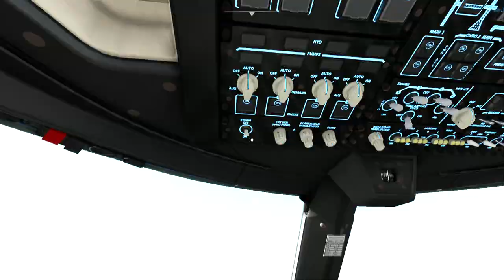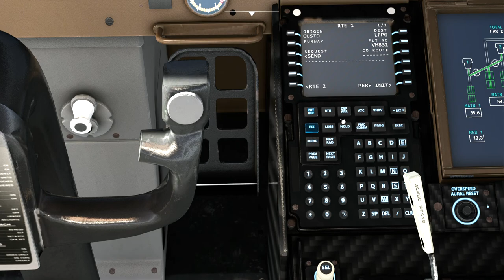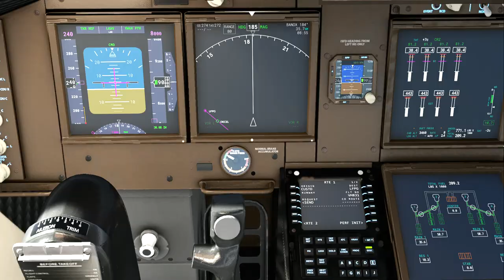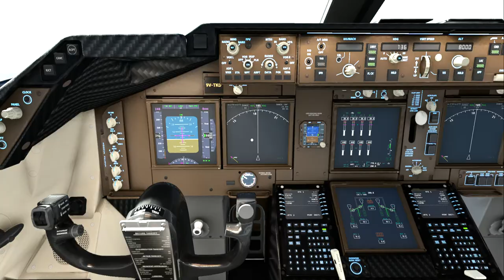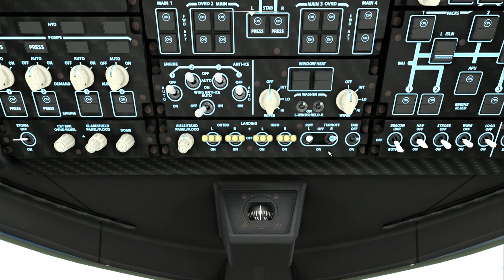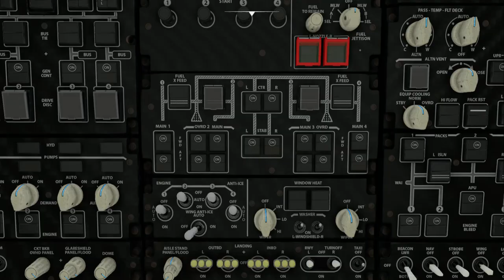Qantas B747-8 on ILS approach to Paris Charles de Gaulle Airport (LFPG) and Parking.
Game: Microsoft Flight Simulator 2020
Aircraft Type: Boeing B747-8
Airliner:  Qantas Airways